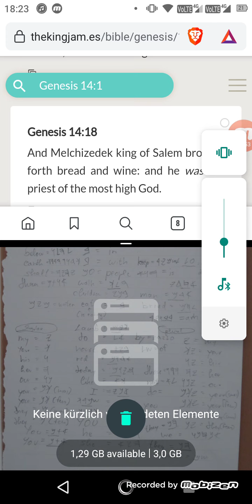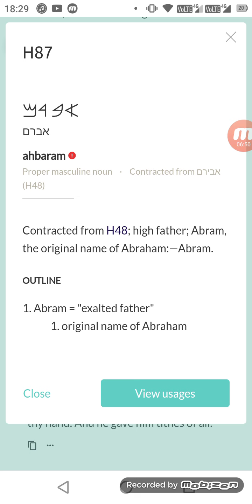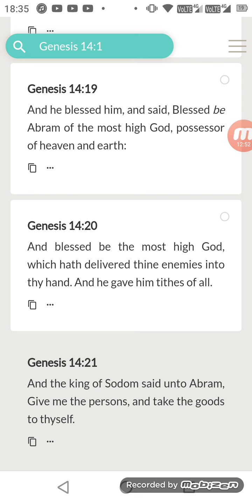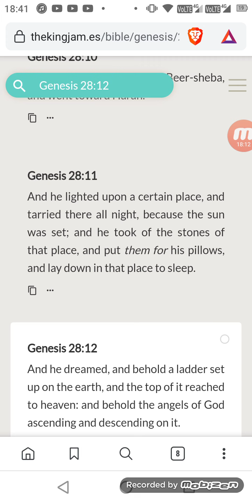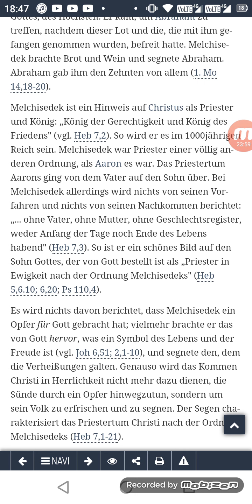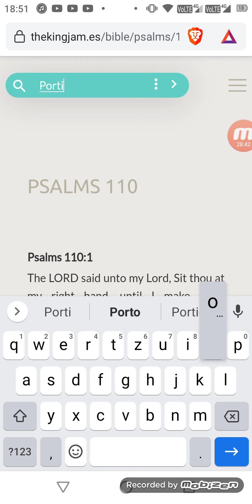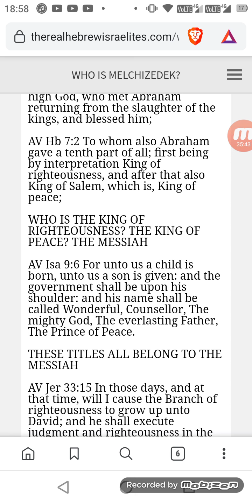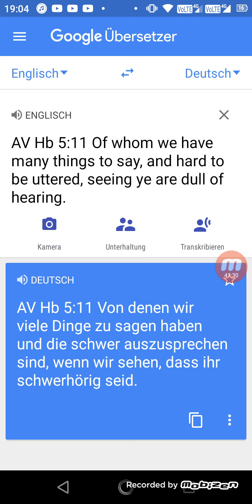Melchizedek (malakaya-tazadaq). Priestertum YAHAWAHSHIs